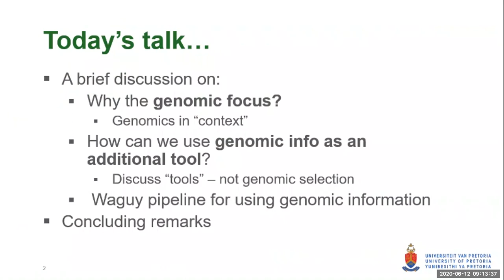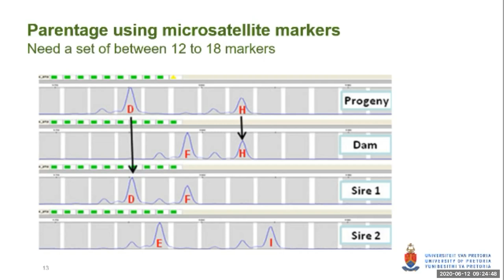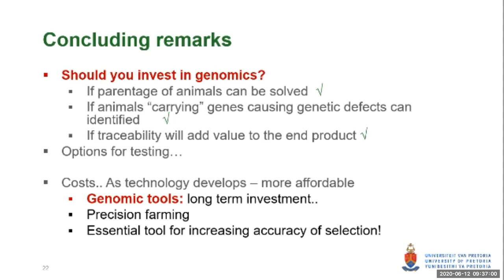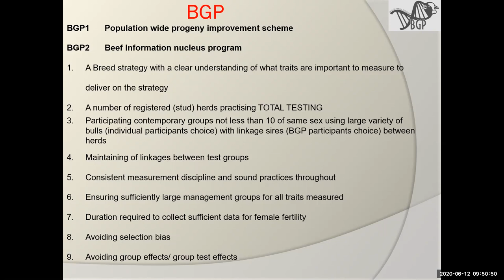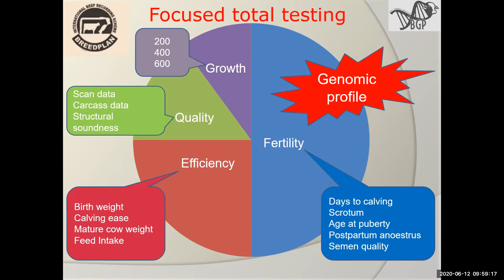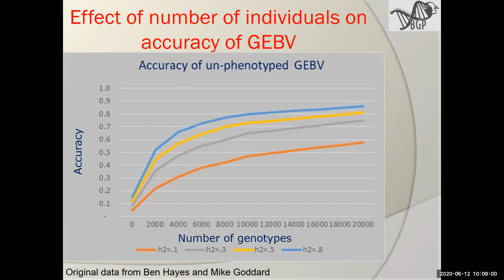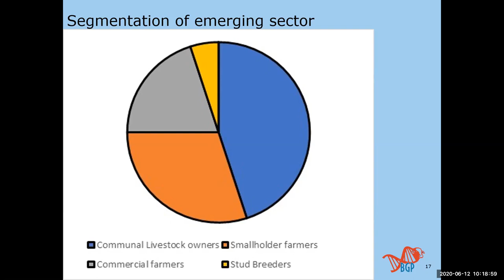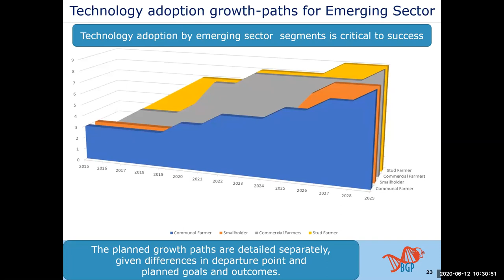7 Lrf Short Course Genomics New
Introduction to genomics and the implementation thereof in the South African cattle industry through the Beef Genomics Program.